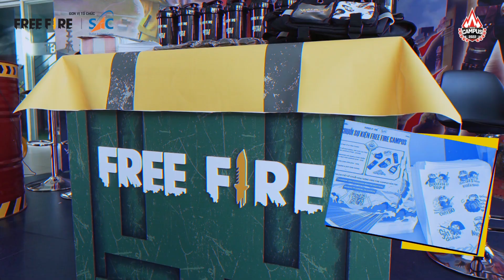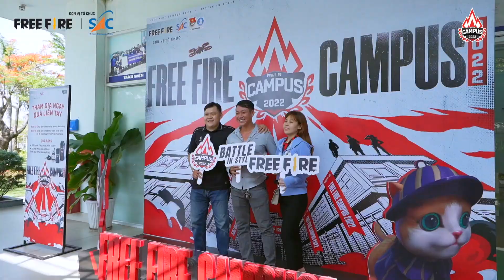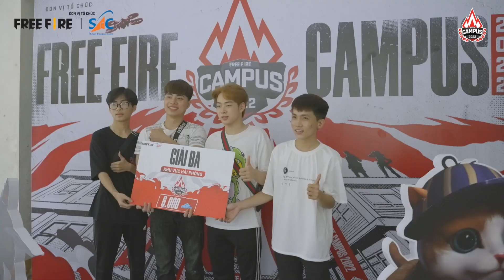Có gì tại 2 điểm dừng chân Khánh Hòa & Hải Phòng?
Sinh viên tại 2 khu vực Khánh Hòa và Hải Phòng "quẩy" cực sung cùng Free Fire Campus với hàng loạt hoạt động thú vị cùng những phần quà hấp dẫn. Cùng theo dõi và tham gia ngay ở những điểm dừng chân tiếp theo nhé!